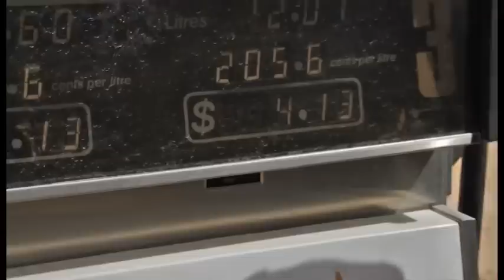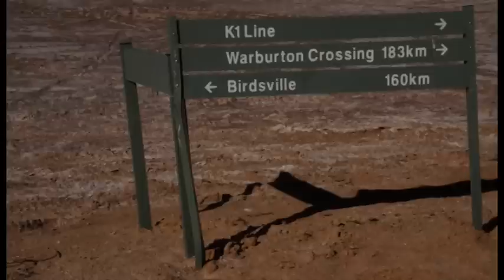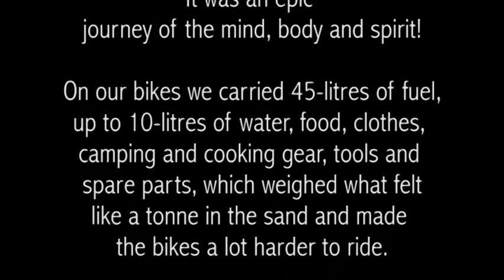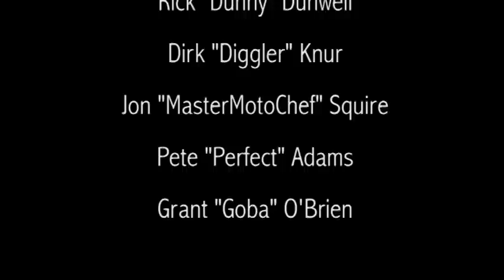Crossing The Mighty Simpson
6 mates fulfill their dream of riding adventure motorcycles across the Simpson Desert in the middle of Australia, a journey that tested the mind, body, and spirit!

Filmed with a handheld Canon 7D, at most times with a helmet and gloves on!